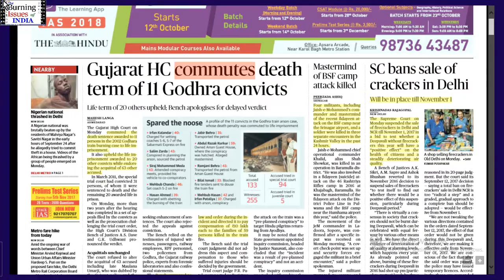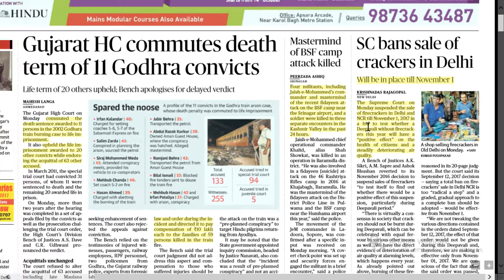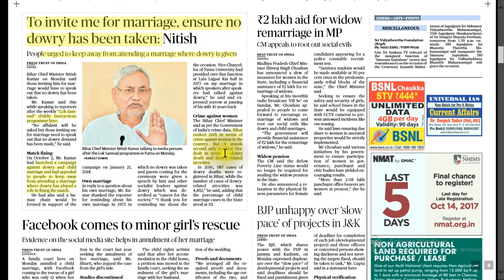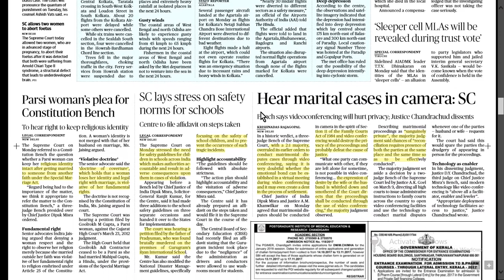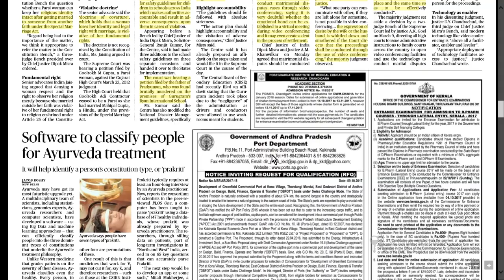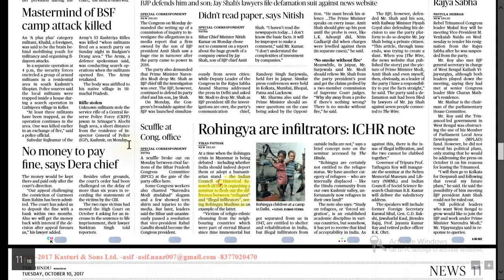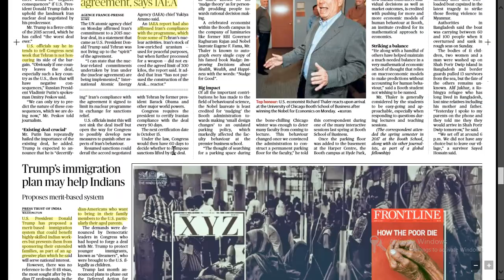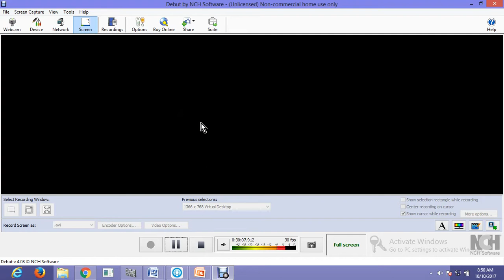Hindu News Analysis in Hindi ! 10 OCTOBER 2017! UPSC/UPPSC/PSCs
THE HINDU DETAILED ANALYSIS 10 OCT 2017